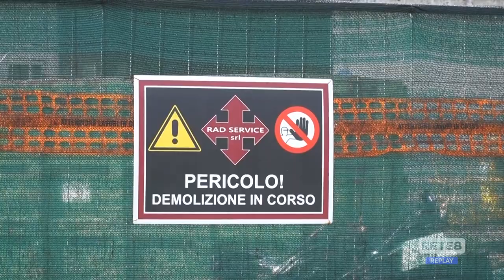L’Aquila - Autoparco: l’amianto verrà rimosso in sicurezza